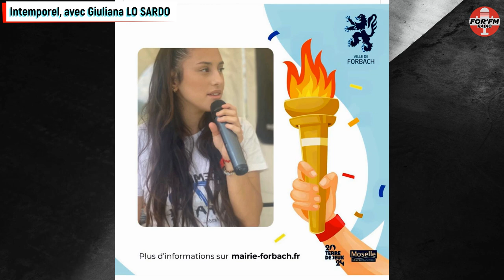Intemporel, le groupe Pop-Rock de Giuliana Lo Sardo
For'fm a assisté à une répétition du groupe et au 10 ans du match de foot le plus long à Kerbach, pour suivre le groupe intemporel dont Giuliana Lo Sardo est la chanteuse. Nous avons fait la connaissance des autres membres et des différentes dates où Giuliana a fait des représentations, notamment à la flamme olympique de Forbach.